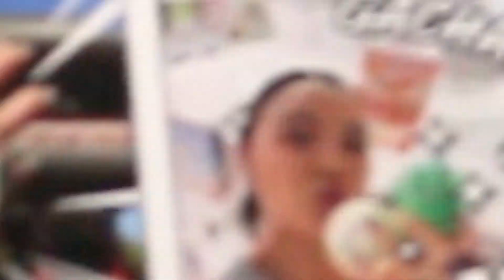Tour Of Japan Box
NEW on Sugoi Mart! Discover the Tour Of Japan Box, a thoughtful care package brimming with souvenirs from Japan's most iconic landmarks, complete with a unique postcard sharing their awesome stories!